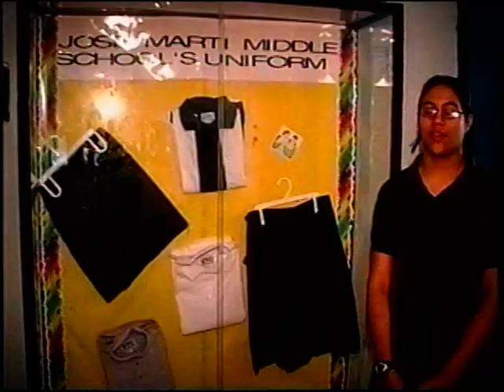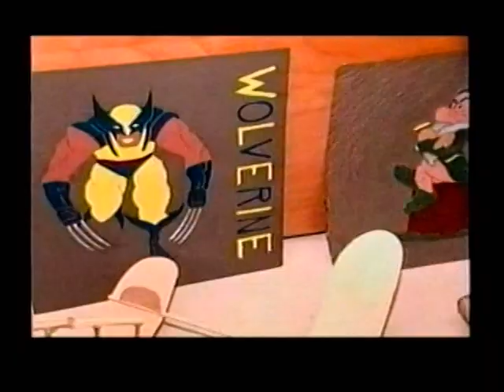JMMS Articulation Video 2004 Edition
The articulation presentation introduces Jose Marti Middle's wide array of exciting opportunities to fifth grade students at nearby schools.

Articulation Video 2004 Edition

Jose Marti Middle School
Hialeah, Florida